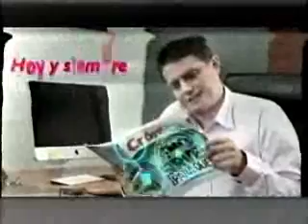Enfoque El espíritu de navidad CA 2000 231214